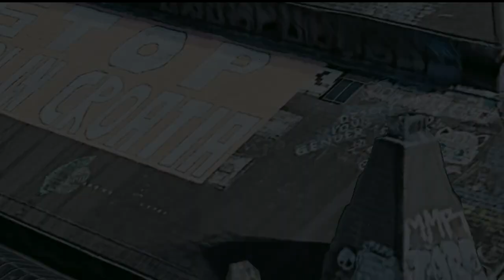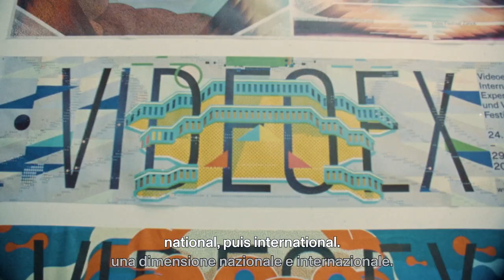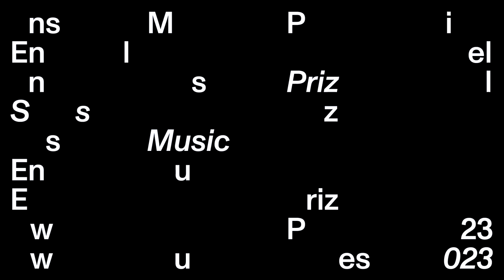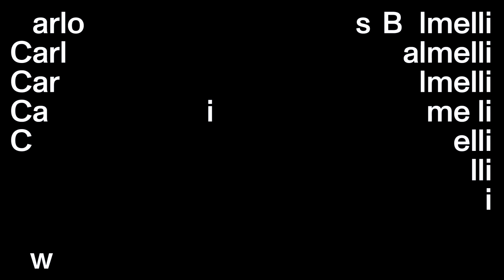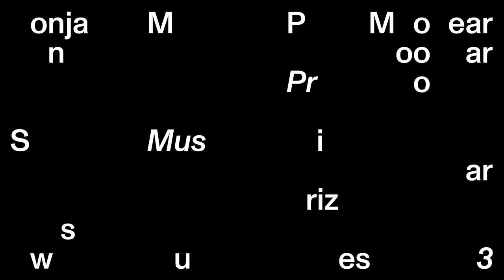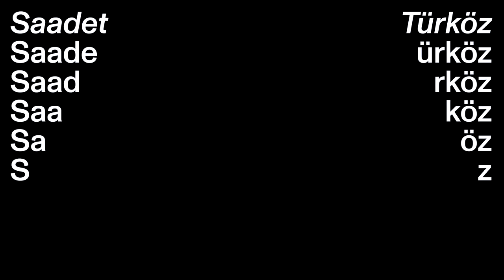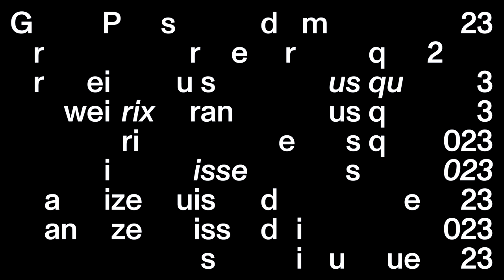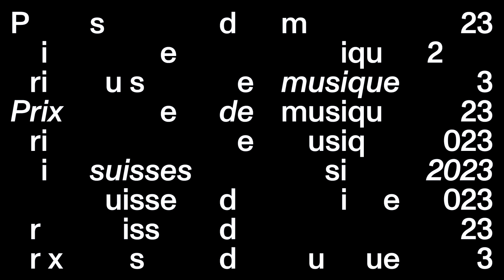AWARD CEREMONY OF THE SWISS MUSIC PRIZES 2023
Experience the award ceremony of the Swiss Music Prizes 2023 livestreamed from Grosse Halle at Reitschule Bern.

The ceremony features the winners of the Swiss Music Prizes 2023 as well as some special performances by 5 of the awarded musicians.

Laudatory speech by the Federal Councillor Alain Berset

Hosted by Gisela Feuz and Licia Chery

With live performances by:
• Ensemble Nikel
• Lucia Cadotsch, joined by Julian Sartorius
• Mario Batkovic
• Erik Truffaz, joined by Mario Batkovic and Saadet Türköz
• and a legendary performance of Erik Truffaz joined by the President of the Confederation Alain Berset

We congratulate the winners:

𝘚𝘸𝘪𝘴𝘴 𝘎𝘳𝘢𝘯𝘥 𝘈𝘸𝘢𝘳𝘥 𝘧𝘰𝘳 𝘔𝘶𝘴𝘪𝘤 2023:
Erik Truffaz - The great trumpet lyricist

𝘚𝘸𝘪𝘴𝘴 𝘔𝘶𝘴𝘪𝘤 𝘗𝘳𝘪𝘻𝘦𝘴 2023:
Carlo Balmelli - Ambassador of Swiss wind music
Mario Batkovic - Multifaceted visionary
Lucia Cadotsch - Outstanding voice of the European jazz scene
Sonja Moonear - Shaper of Swiss DJ and club culture
Ensemble Nikel - Innovators of chamber music
Katharina Rosenberger - A composer who sharpens our senses
Saadet Türköz - The world-renowned vocal artist

𝘚𝘱𝘦𝘤𝘪𝘢𝘭 𝘗𝘳𝘪𝘻𝘦𝘴 𝘧𝘰𝘳 𝘔𝘶𝘴𝘪𝘤 2023:
Helvetiarockt - Fighters for diversity and equality
Kunstraum Walcheturm - Urban headquarters of constant experimentation
Pronto - Swiss German becomes an international language

The award ceremony was part of Musikfestival Bern.

© Some film and image material used with the permission of SRG SSR, Erik Truffaz and the Federal Office of Culture.

CONTENT:

0:00 Intro
5:30 Laurence Desarzens
12:30 Helvetiarockt
19:55 Kunstraum Walcheturm
25:49 Pronto
28:46 Ensemble Nikel
48:08 Carlo Balmelli
53:11 Sonja Moonear
57:44 Lucia Cadotsch
1:09:57 Katharina Rosenberger
1:17:15 Saadet Türköz
1:26:11 Mario Batkovic
1:36:37 Erik Truffaz
1:42:14 Laudatio Alain Berset
1:49:26 Erik Truffaz
2:15:51 Performance Erik Truffaz & Alain Berset